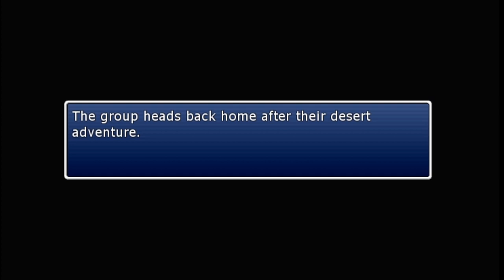Natamin's Big Adventure ( Quest : Journey To The Desert )